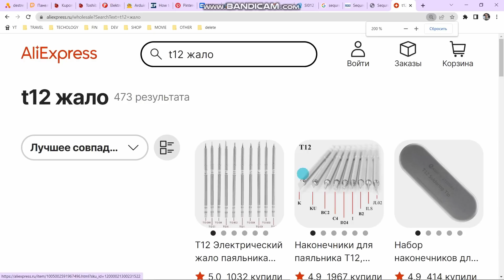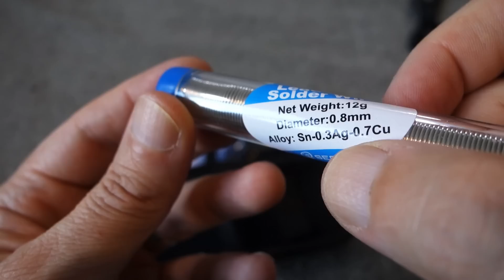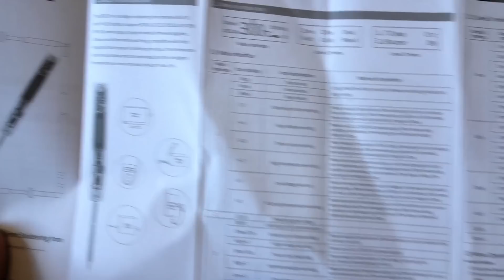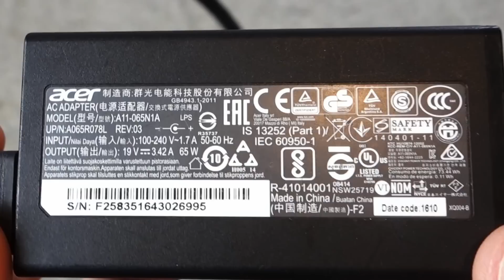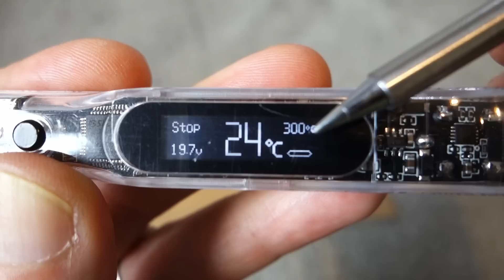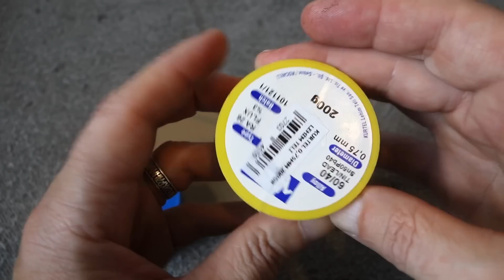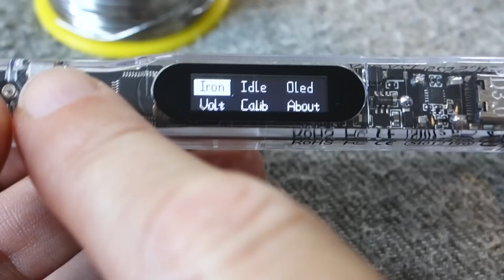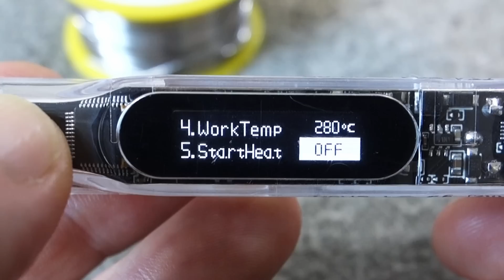Паяльник SEQURE SI012 PRO ЛЮБЫЕ Жала! Рекомендую! Паяльная станция T12 B2 Идеальный паяльник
Паяльник SEQURE SI012 PRO
Новый Умный паяльник может работать с жалами формата TS100 или популярными и дешевыми картриджами T12. Питание паяльника от источника постоянного напряжения от 12 до 24В. При этом мощность паяльника будет от 16 до 70 Вт. Паяльник можно использовать в походных условиях с питанием от Li-Ion аккумуляторов. Паяльник имеет продвинутые цифровые функции как уменьшение температуры жала через заданное время бездействия и автоотключение нагревателя через заданное время. Прошивку паяльника можно обновлять. Для этого имеется порт USB Type C.
Жала t12 дешево
Паяльник SEQURE SQ-001
Credits:
ES_Follow Every Move 2.mp3,
ES_Quotes 1.mp3